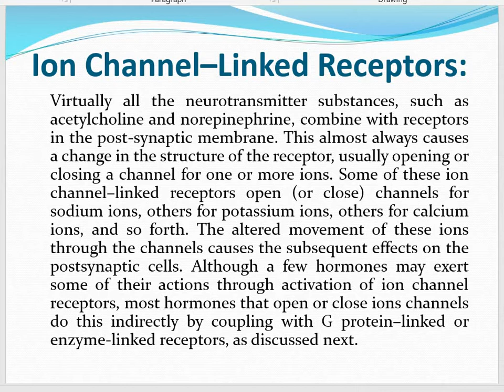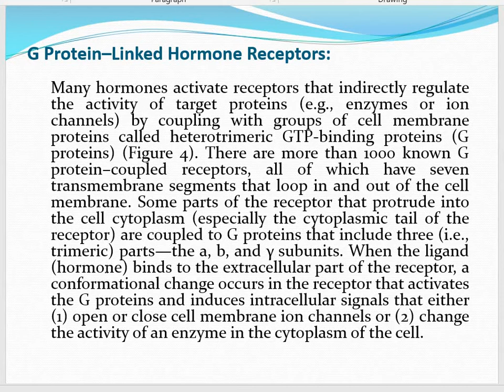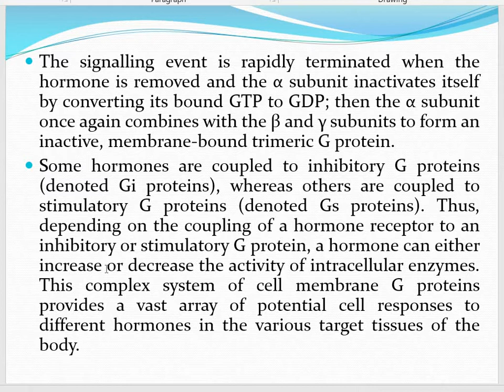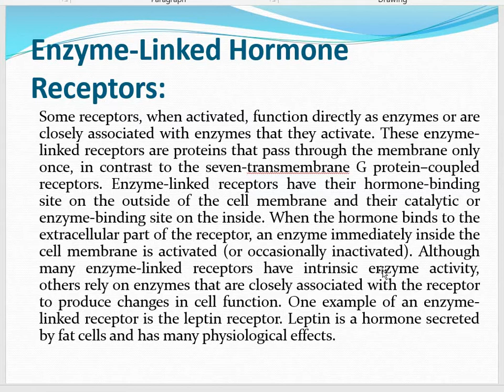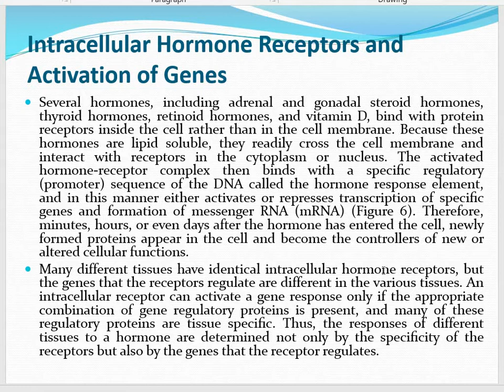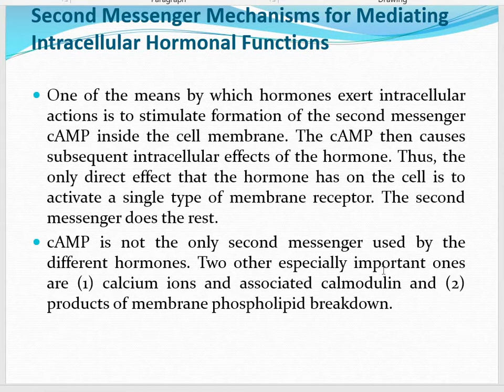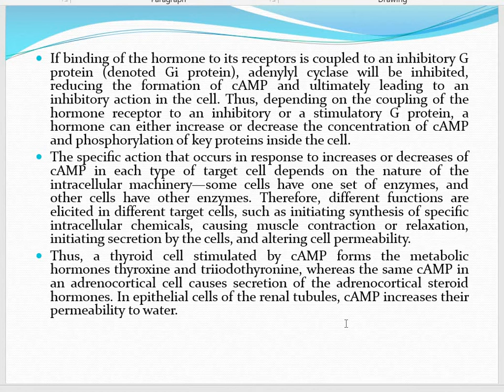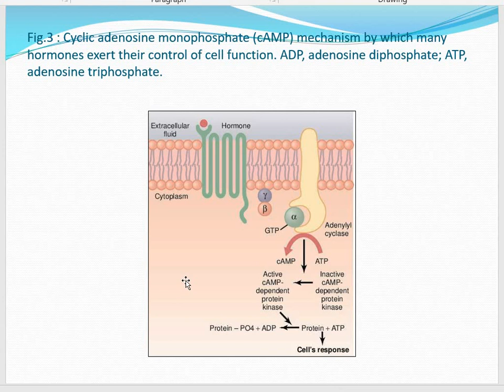MECHANISM OF HORMONE ACTION-2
B Sc  PART III SECTION H
DR. ANU KUMAR SHARMA